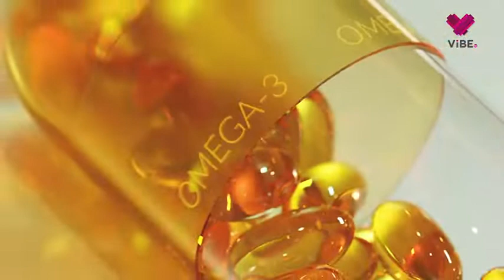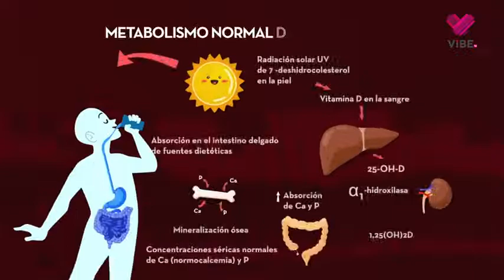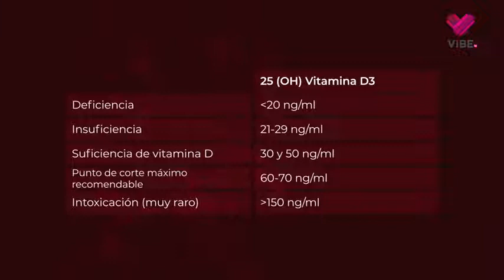Beneficios de la Vitamina D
Conoce porque es importante tener niveles adecuados de la vitamina D y que alimentos te la proporcionan.